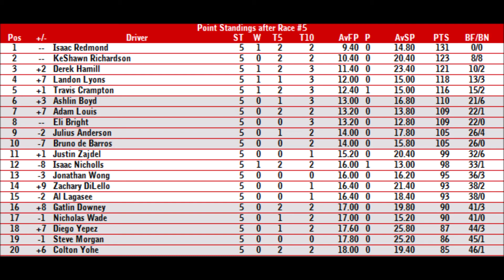NRLOA HDS S3 Race 5/5 | Turkey Hill 150 (FINALE)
Herr's Dash Series returns and heads to Pocono for 12 laps!